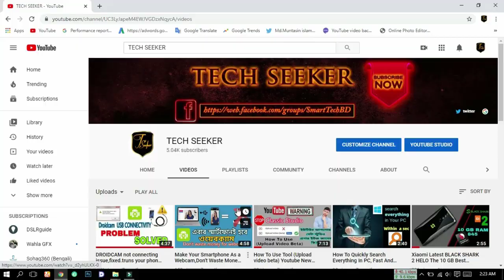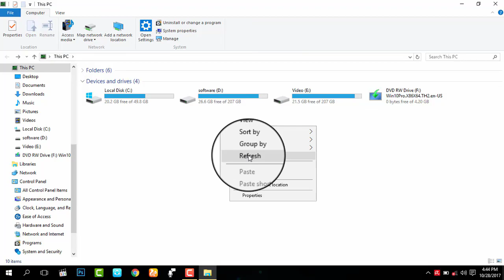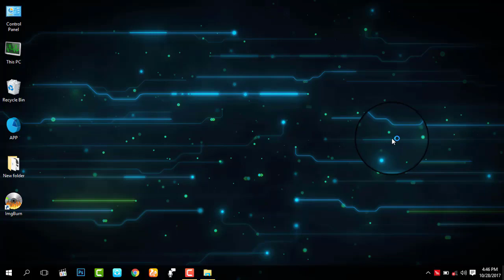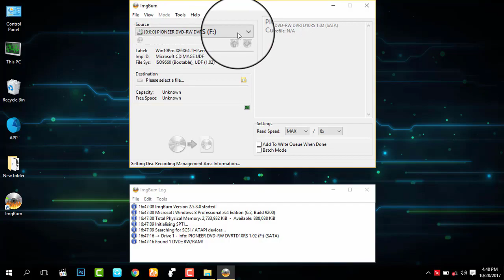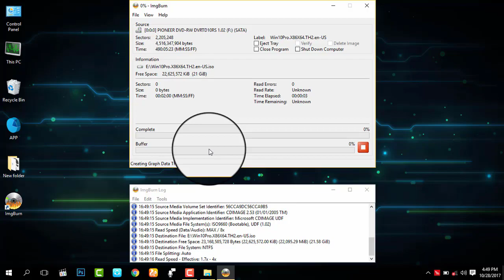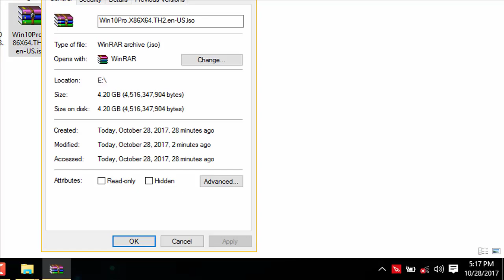How to Create Image (.ISO) File Windows 10/7/8, Convert DVD To ISO Easy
How to create image (.ISO) File Windows 10/7/8, convert dvd to iso easy.Are you here for a short cut way to create iso or windows image file in easy way?
Then i would say you are in aright place. In this video i have showed you how to create windows
iso or .iso or image file. the sofwate and tips i have showed you their is very easy.Because now a days
most of the laptop not comes with dvd or cd drive which is very disapointed things,or the dvd comes with laptop its
not so good that we can create or burn an iso image file for bootable pendrive.Otherways you can install windows much faster then cd or dvd.

hi
this is tasin from TECH SEEKER